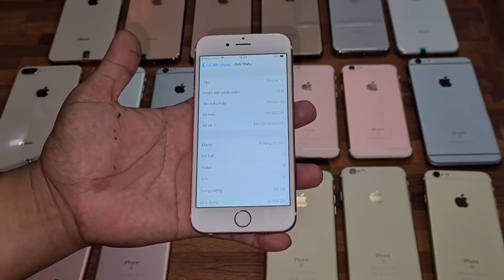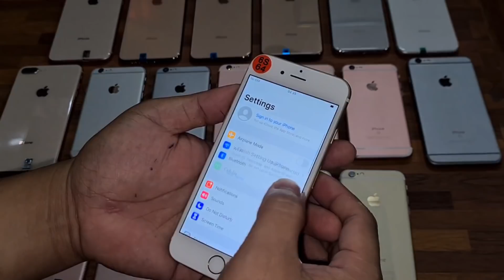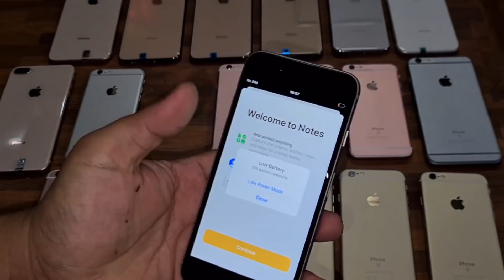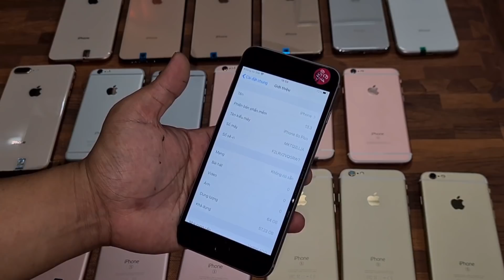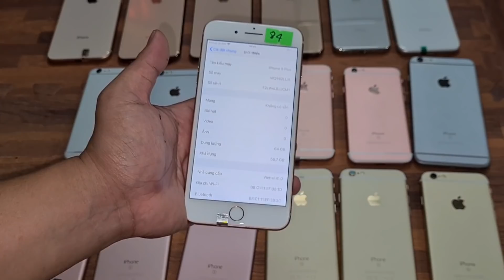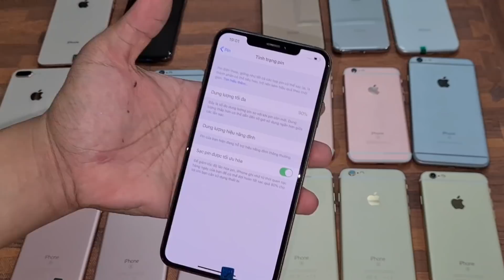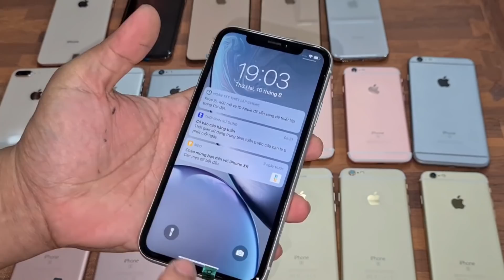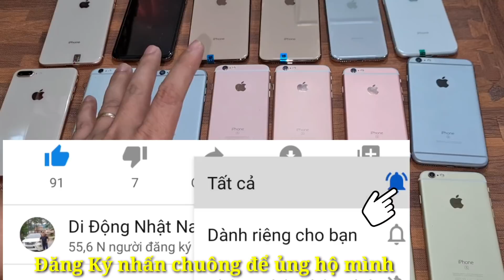10 tháng 8, 2020 - iphone 6s32gb mới mã nhật , 6s64gb keng zin mã nhật , xs max 64gb gold mỹ ,xr , x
iphone , iphone quốc tế ,6s 32gb , 6s 64gb , 8plus 64gb , x 64gb , xr 128gb ,xs max 64gb ,iphone cũ giá rẻ